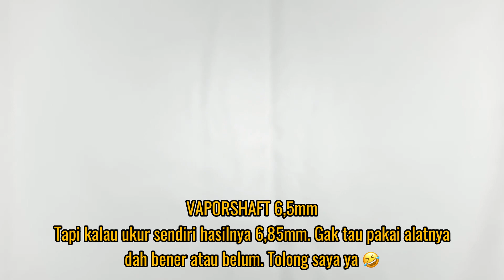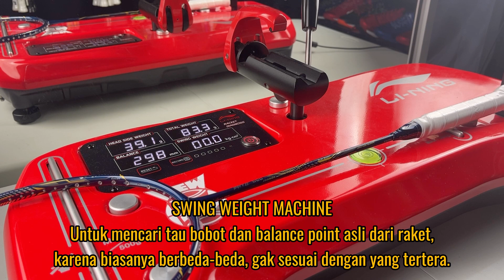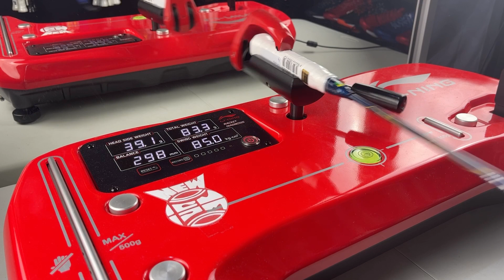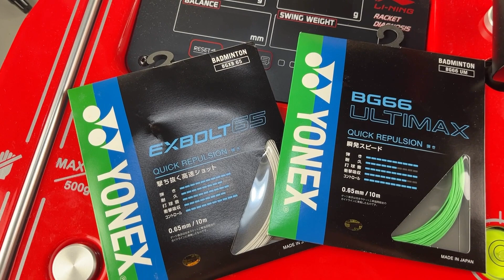ENAK BANGET HNDRD BATTLE 600! - Review Raket Hundred yang lagi VIRAL! 😍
0:08 Intro
0:37 Teknologi
1:35 Spesifikasi Asli
2:57 Tes Di Lapangan
6:28 Kesimpulan
8:08 Pilihan Senar
8:34 Lapangan Terdebest
9:25 Outro
9:49 Blooper

Hndrd Battle 600 adalah raket 4U All Around yang cocok digunakan pemula - advance karena shaftnya yang fleksibel sehingga mudah digunakan, memberikan power, speed, dan control yang baik!